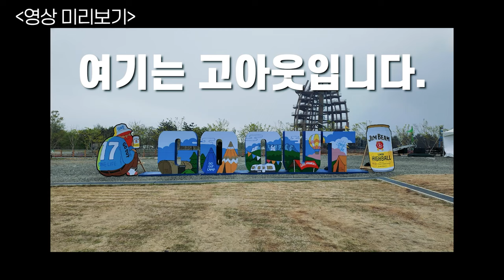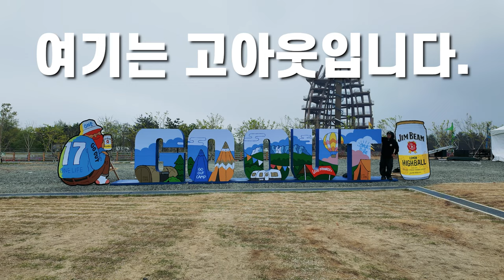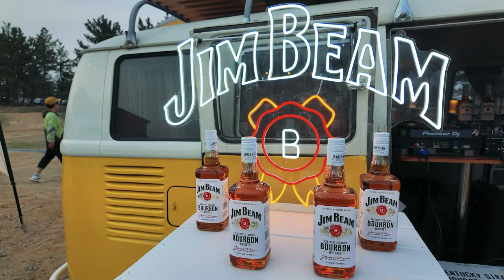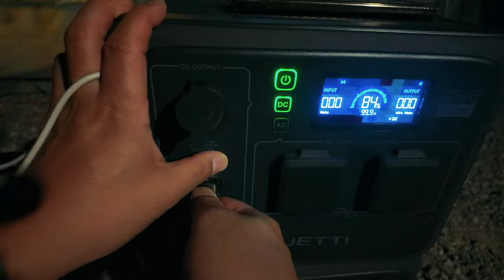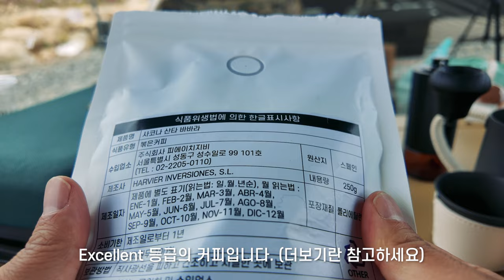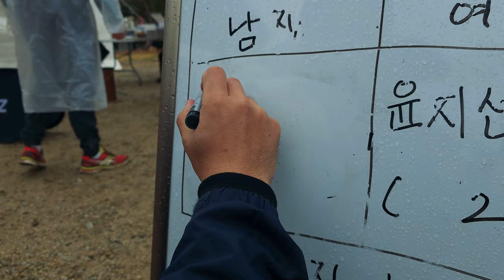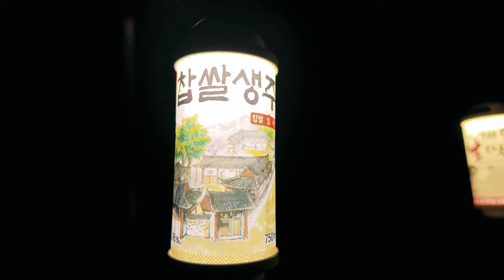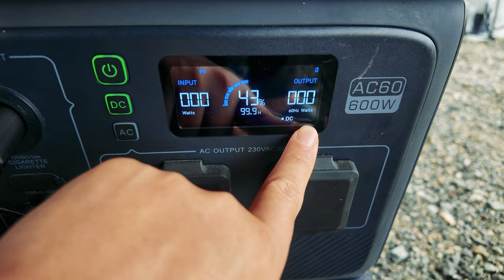캠핑브이로그. 역대급 고아웃 캠프 근황!! 안 가기로 한 이유는??ㅣ블루에티 AC60 B80ㅣ고아웃 첫 참가자ㅣ제기왕 짠기랄ㅣGO OUT CAMP KOREAㅣ미트프로젝트ㅣ우중캠핑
짠하~
짠프로님들 안녕하십니까?

드디어 짠캠핑이 고아웃에 입성하였습니다!!
그런데!!! (두둥!!!)
생각보다 많은 부분이 어렵더라구요.
부대시설(특히 샤워실), 사이트 간격, 이웃의 블루투스 공격, 파쇄석벌레, 전기, 웰컴 등 여러부분이 아쉽더라구요.
그래도 주어진 환경에서 재미있게는 보내고 왔습니다.
그렇다면 고아웃 처음 가 본 아재가 고아웃 즐기는 방법을 살펴보실까요~?
후비고~

짠! 짠! 짠캠핑~! 🍻